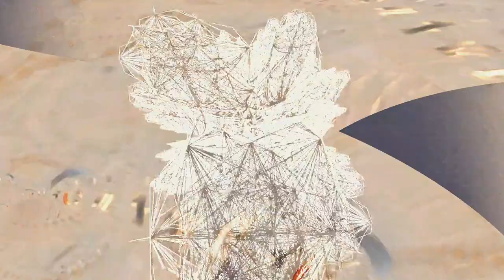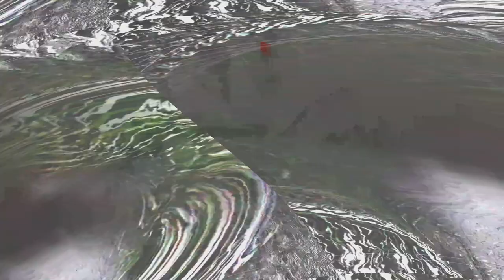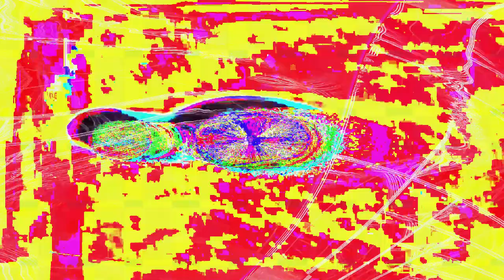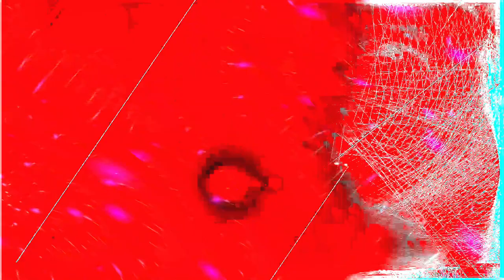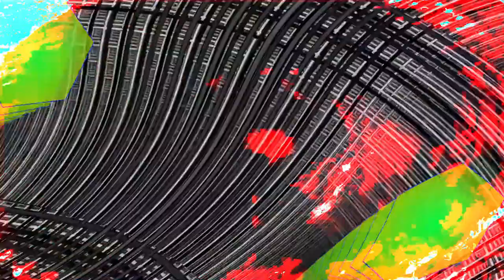[EPILEPSY WARNING] Movie 24 02 03 19h49m43s